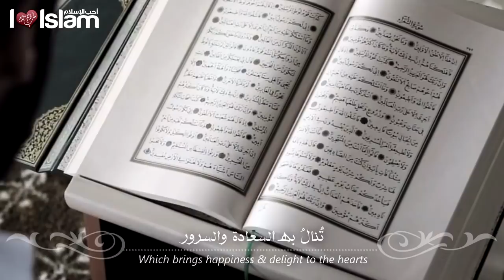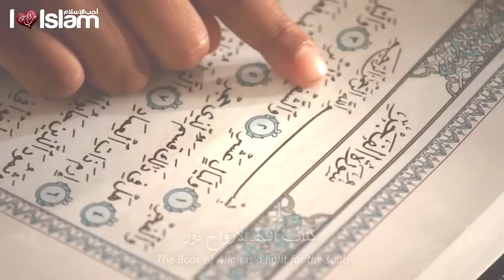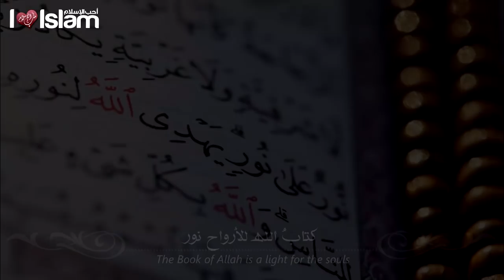Nasheed The Book of Allah | نشيد : كتاب الله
▶︎ Vocalists | المنشدين
Issa al Bluie - عيسى البلوي
Hussam al Harbi - حسام الحربي

✧ Join us for more inspiration ! ✧